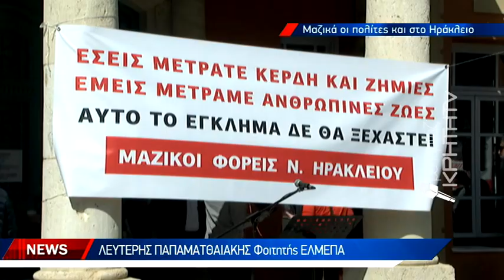Η μαζικότερη συγκέντρωση των τελευταίων ετών στην Πλατεία Ελευθερίας